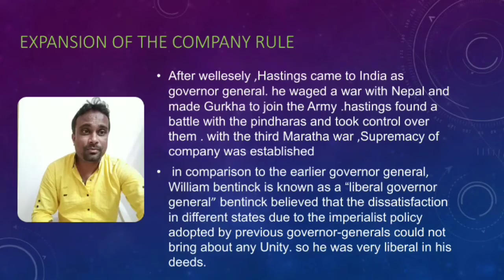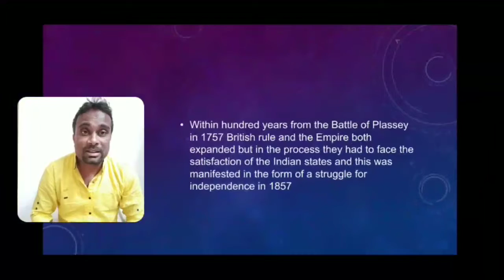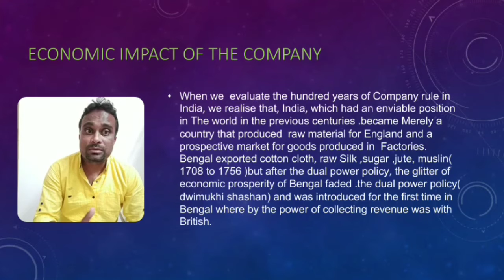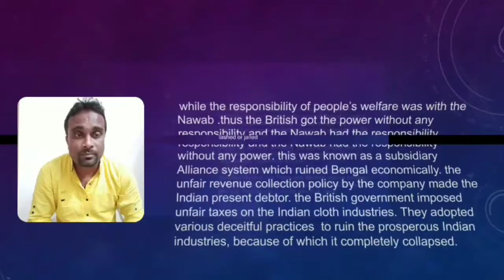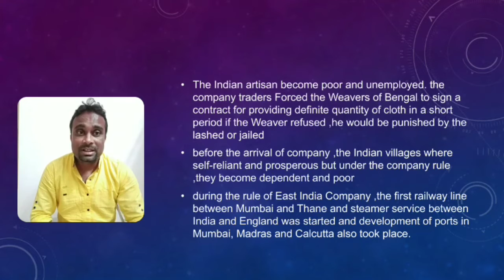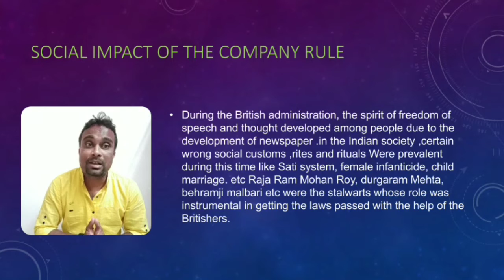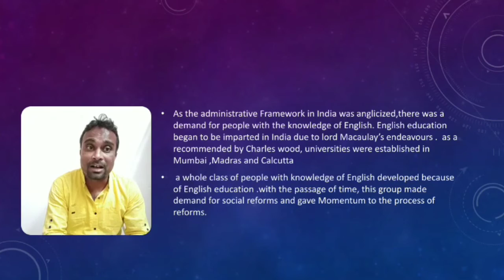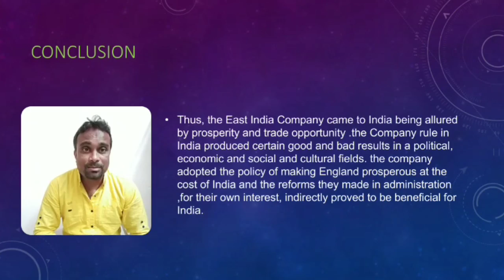STD -9||SOCIAL SCIENCE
UIT-1||RISE OF BRITISH RULE IN INDIA